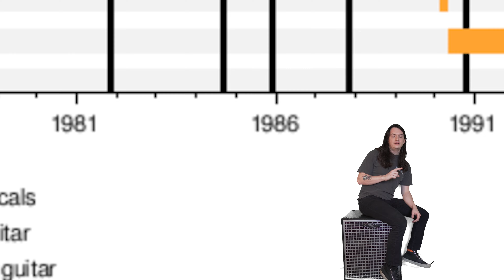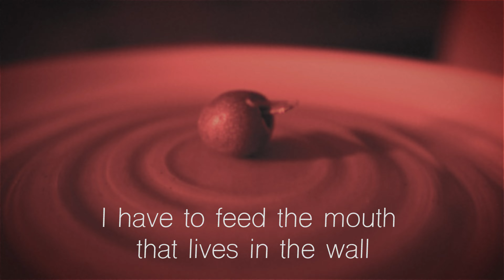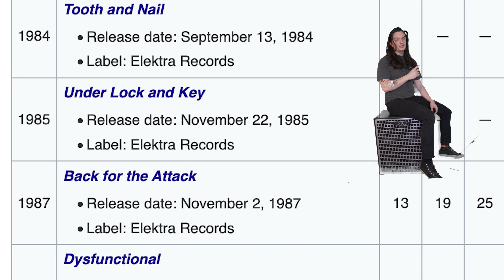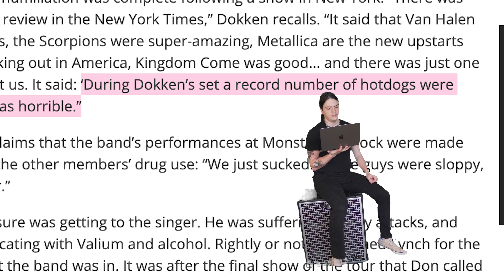The Band That Was Supposed To Take Metallica‘s Place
In an alternate universe somewhere Dokken would go on to release an album in 1990 that was so great, grunge never happened and the aqua-net eyelinder monochromatic pantsuit look would proliferate every corner of culture, in everyone's personal as well professional life. Instead of Metallica cutting their hair in the 90s, they had additional hair surgically added to further assert their status. All door frames had to be permanently  widened to accommodate for this tremendous increase in hair.

Oh, well a boy can dream.